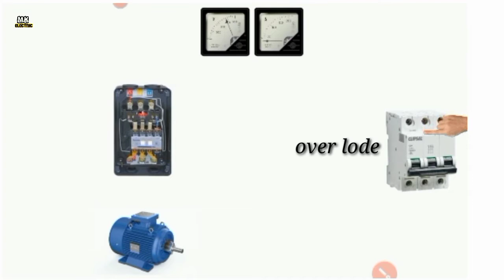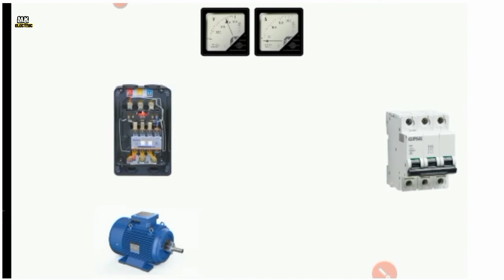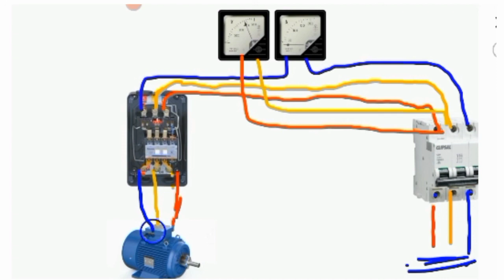3 phase submersible starter connection//3 phase starter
3 phase submersible starter  connection @mukeshgocher

is video mein bataya gaya ki 3 phase starter main connection kaise karen

topics
 3 phase starter main connection kaise

 3 phase submersible starter connection,

3 phase starter

3 phase starter connection kaise karen,

 3 phase starter connection motor,

3 phase starter connection diagram,

 3 phase starter connection kaise karte hain,

3 फेज स्टार्टर कनेक्शन

submersible starter connection 3 phase